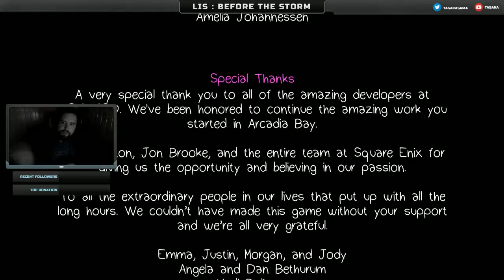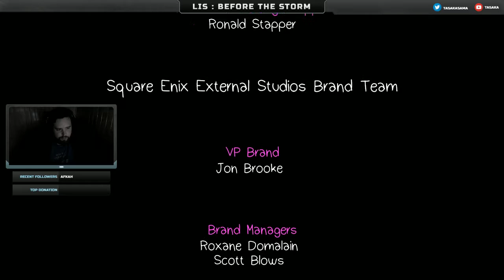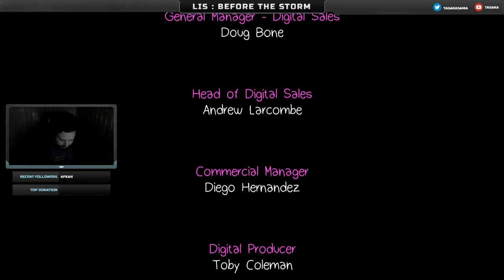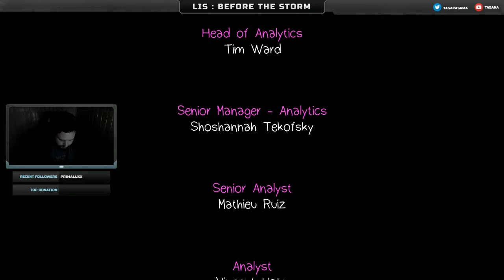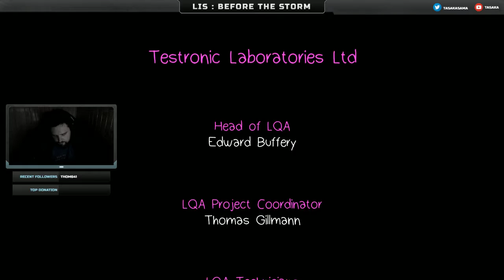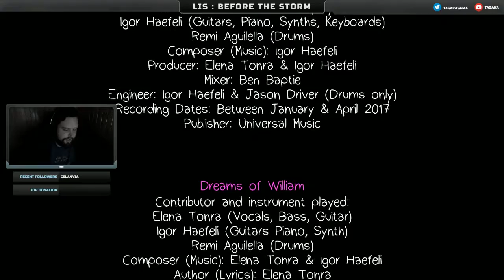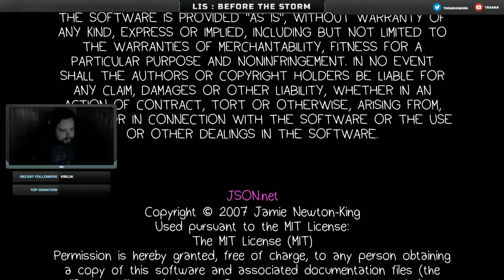[Life is Strange : Before The Storm] la suite de LiS EP01 Part2 :)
Desc steam : Life is Strange: Before the Storm est une aventure complète en trois parties se déroulant trois ans avant les évènements du premier opus. Cette fois, vous incarnez Chloe Price, une adolescente en pleine rébellion qui se lie d’une amitié inattendue avec Rachel Amber dans une histoire spectaculaire.